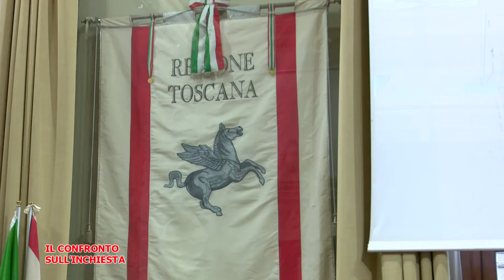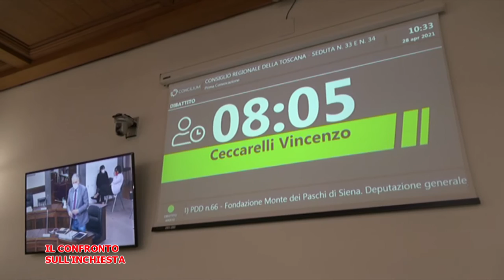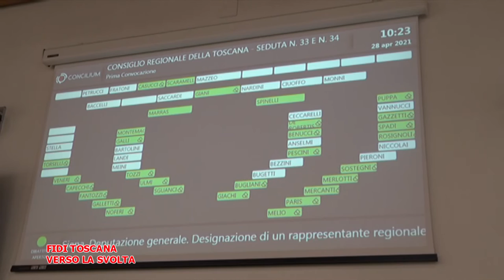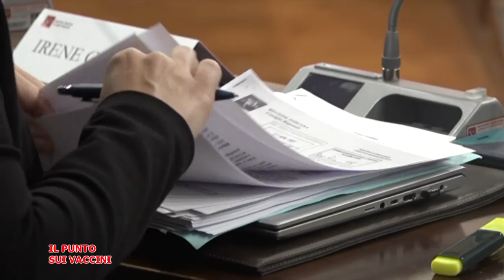Telegranducato - Regionando 30 Aprile 2021